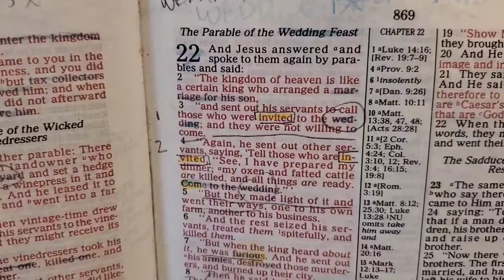Matthew 22:14 How Should It Really Read? You're Invited! Will You Respond To Jesus?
7. Aaron & Kristi’s Go Fund Me

➤TESTIMONY: In 2020 my successful private music lesson/music performance business of about 20 years came to a hard stop due to this "global situation".  I fully believe this transition has happened for God’s glory to bring people to Christ and to encourage the body of Christ as we see the great day approaching.  I now treat this ministry as a full time job for our Father’s glory.  Go Team Jesus!

➤SALVATION 101:
   (Romans 3:23) (Ephesians 2:8-9) (Duet 24:16) (Ecclesiastes 7:20) (Isaiah 64:6)
   (John 3:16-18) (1 Corinthians 15:1-4) (Galatians 2:16-21)
➤ file:///C:/Users/Aaron/Downloads/Salvation_101_-_KJV%20(1).pdf